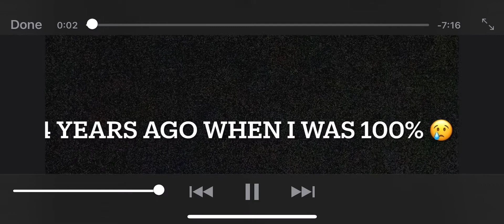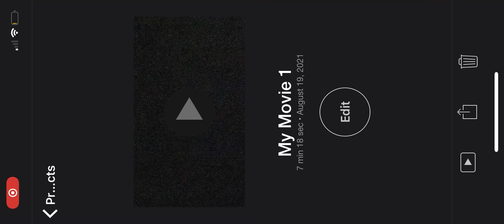Fire on fire cover by Sam Smith 😁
Haven’t gotten to upload anything fun for you guys due to the injury… I’m so sorry 😔 I’ve been wanting to for ages so I hope you guys enjoy this one because I was recently able to find it for you 💗 my mom is the biggest life saver of all time not only a single one but she found this buried for me and for you  ❤️